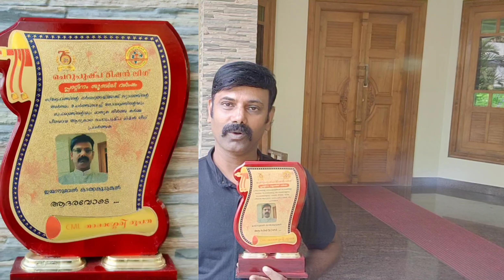ചെറുപുഷ്പ മിഷൻ ലീഗ് താമരശേരി രൂപത പ്ലാറ്റിനം ജൂബിലി വർഷ സമാപനവും പ്രേഷിത റാലിയും